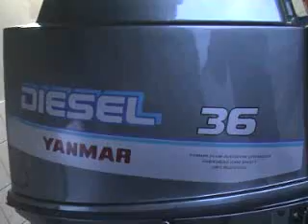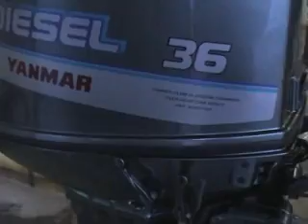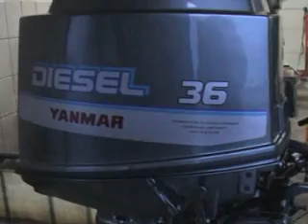YANMAR D36 MotoX LT COR5